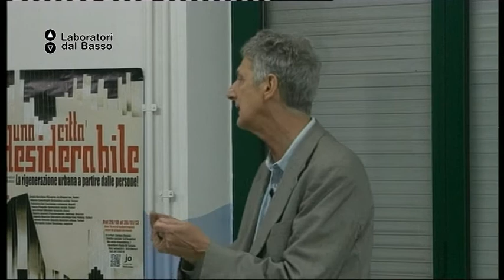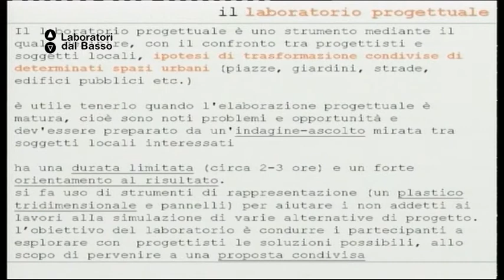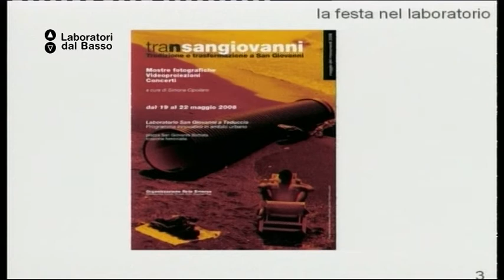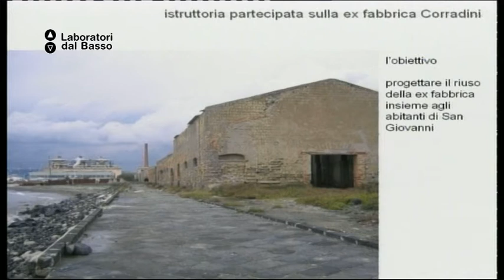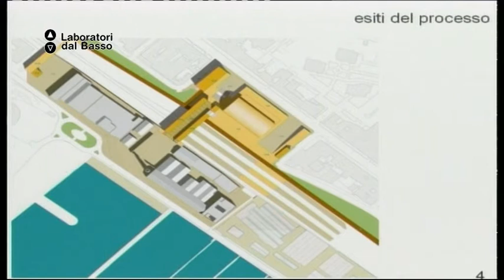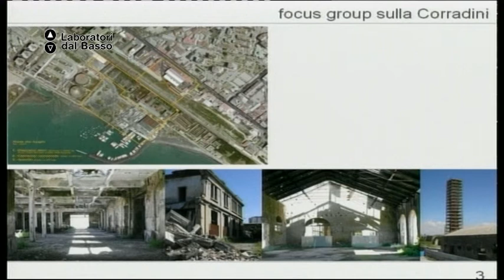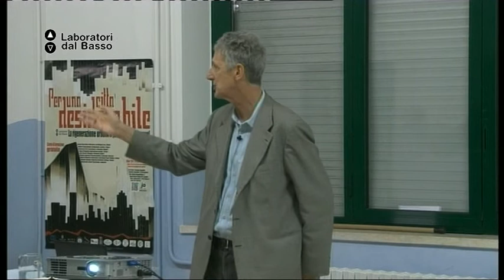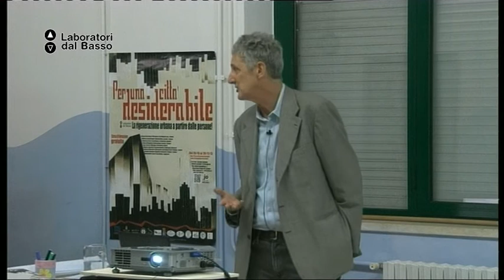Ldb PerUnaCittàDesiderabile_03 (parte 2) Ceci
LdB: Per una città desiderabile: la rigenerazione urbana a partire dalle persone!
Lezione 03 (parte 2): La rigenerazione della città a partire dalle persone
Docente: Francesco Ceci
Contenuti: Urbanistica partecipata: come far rivivere le città e i suoi protagonisti, gli abitanti; come restituire la vita e la dignità a famiglie che abitano ai margini dei grandi centri cittadini privi di infrastrutture tecnologiche e sociali. Un modulo sulla necessità di arrestare il consumo del suolo e delle vite

Luogo: Centro sociale S. D'Acquisto - Taranto
Proponenti laboratorio: Associazione Solimai, Arciragazzi Taranto, Circolo Arci-Uisp Crispiano